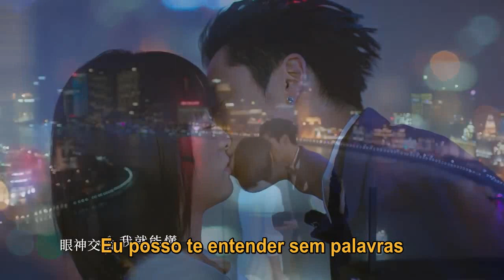Meteor Garden 2018 OST PART 1 - For You - Legendando PT/BR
Assistam no Dramaskfan